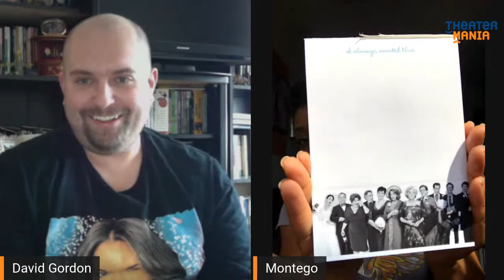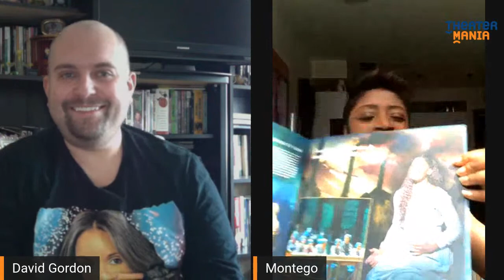TheaterMania Live with Broadway Star Montego Glover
TheaterMania talks to Tony nominee Montego Glover